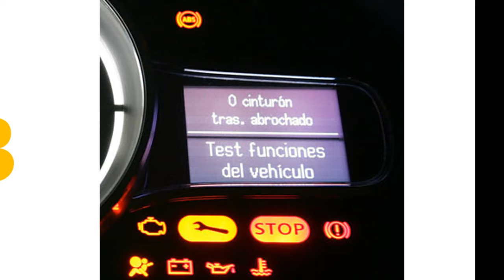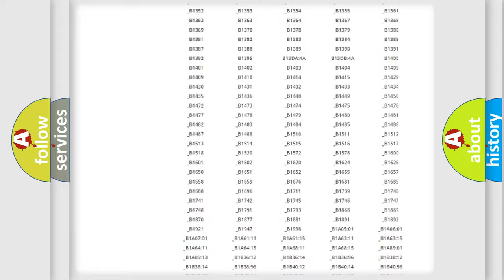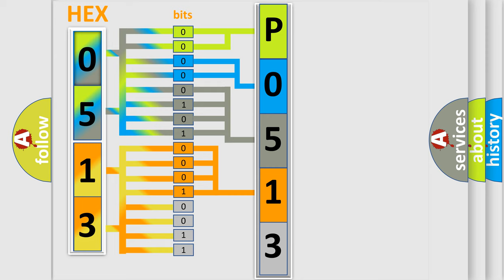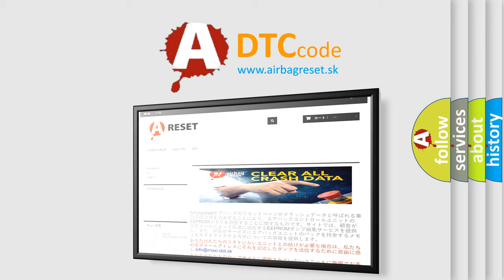DTC Volkswagen P0513 Short Explanation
Contents:
0:21 Basic DTC analysis according to OBD2 protocol standard.
1:48 Insight into programming
2:58 A diagnostically understandable description of the Diagnostic Trouble Code
3:05 Basic error definition

Make:
Volkswagen
Code:
P0513
Definition:
Class 2 Data Link High or Low
Description: